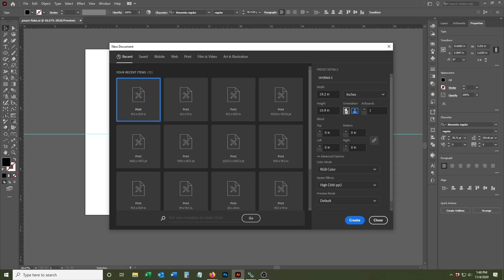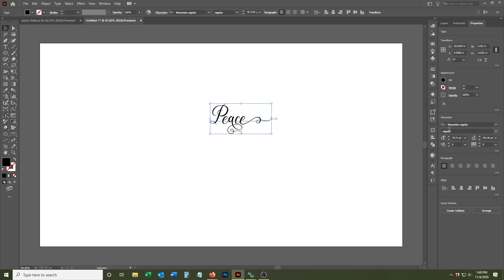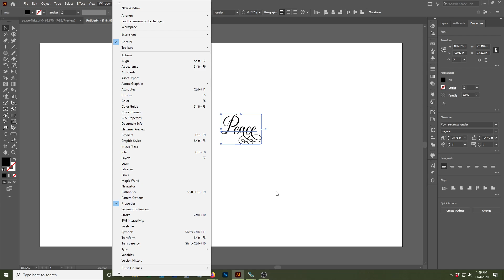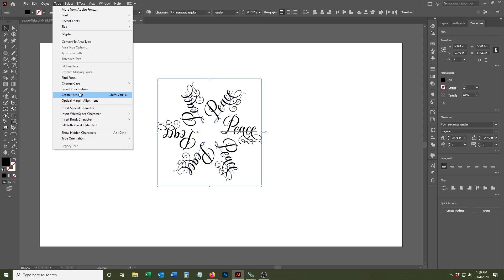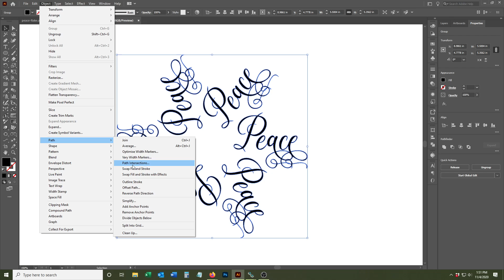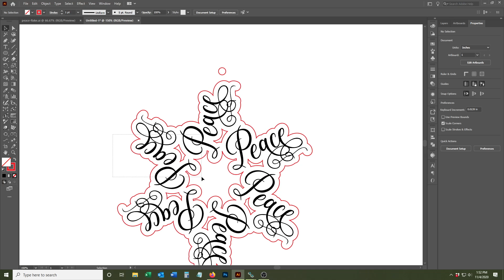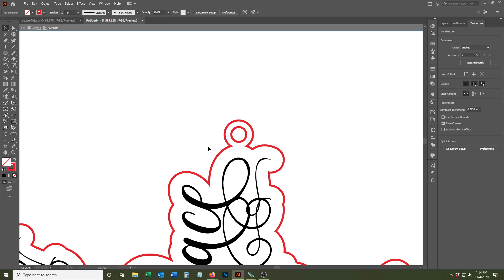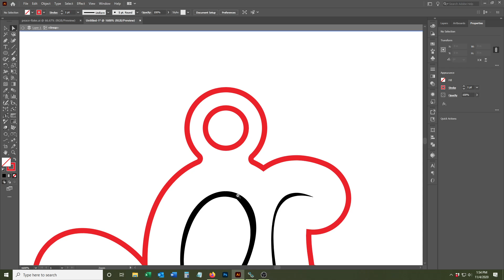Design a Snowflake Style Ornament using Text or Names with Adobe Illustrator - Radial Design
How to easily make a snowflake style text or name ornament with Adobe Illustrator.
Focused on designs made in Adobe Illustrator to be used for laser cutting and engraving.

If you're unsure on what to design or how, these videos help with explaining tools and functions in a designer style, not textbook. A lot are one hour long, because of explaining the use, where some are just a quick example video for a specific technique.

Genevieve has been a digital designer since 1996, and has run her own design firm since 1998. With over 20 years under her belt, she knows many techniques, and can help troubleshoot on design ideas as well. Sometimes knowing how isn't as important as coming up with a design idea.

More videos available on the channel @GKDesignHaus